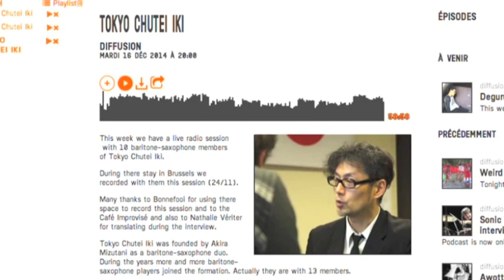【驚愕】10人のバリトンサックス楽団「東京中低域」Vouloir C'est Pouvoir / Tokyo Chutei Iki in ベルギー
東京中低域の「欲することは即ち可能なことである」という曲をお届けします。
(This short video is cropped from the DVD "Sax Oddities / Tokyo Chutei Iki".)

この曲は10人のプレイヤーが6種類の異なるパートを自由に吹きます。

６種類のパートは動き回るリズムを奏でる２小節と、じっと動かないロングトーンの２小節を行き来しています。

全員の気持ちが一つになった時、ロングトーンのハーモニーを奏でて終焉を迎えます。

欲することは即ち可能なことである、Vouloir C'est Pouvoir、翻訳ソフトに入れて見たら「Want Is Power」「Wanting is Power」「To Want Is To Be Powerful」なんて答えが出ました。

みなさん欲しましょう。

東京中低域は2000年初頭、作曲家・水谷紹を中心に結成された、ほかの楽器を一切使用しない純バリトンサックス・バンドです。バリトンサックスというのは、一般に馴染み深いアルトサックスやテナーサックスよりも、ぐっと大きく、とても低い音の出る、弦楽器で例えるとちょうどチェロに相当するような楽器です。

結成以来、7枚のアルバム、3枚のシングル、4枚のDVDを発表。ほかにも幾つかのサウンドトラックやコンピレーション作品などに参加しています。そこで演奏されている楽曲は、ほぼ全てが東京中低域のオリジナルです。

そのサウンドは英国の音楽評論家、故チャーリー・ギレットをして「バリトンサックス10人で音楽を作ろうなんて考えるのは東京のヤツだけだ」と言わしめ、彼の強力な後押しを受けて2006年にはBBC Radio 3のライブ収録とEFG ロンドン・ジャズ・フェスティバルへの出演を兼ねた初の海外公演が実現、それを皮切りに、EFG London Jazz Festival 2008、2014、2018（イギリス）、Barbican Blaze 2010（イギリス）、North Sea Jazz Festival 2010、2012（オランダ）、Montréal Internathional Jazz Festival 2016（カナダ）などに次々と招聘され、今や世界のビッグ・ジャズ・フェスには欠かせない人気者になりました。またBBC Radio 3 “InTune” の年間ベストパフォーマンス賞に選ばれた2014年には、サックスの発明者アドルフ・サックス生誕200年を祝し、ベルギー国内ツアーも敢行、2018年にはロンドン～マドリード（スペイン）を繋ぐ７度目の海外公演ツアーを実施するなど精力的に活動の場を拡げています。2024年にはチェコツアーも計画しています、乞うご期待！

国内では春一番コンサー2003、サマーソニック2009、ワールドハピネス・プレイベント2010、東京ジャズ2018、シブヤ・ジャズ・クロッシング2019、ピーター・バラカンズLIVE MAGIC2019などに出演する他、2014年から毎年２月に開催される東京国際バリトンサックス・フェスティバルをホストバンドとして主催しています。